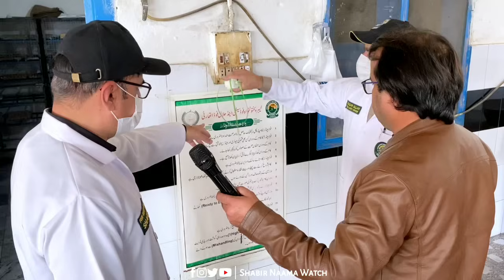Mashoor Brand Ko sealed Kar liya | فوڈ اتھارٹی والوں نے ناقص بیکری کے کاروبار بند کردئیے ۔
This is the official Channel of Shabir Buneri. The team of Shabir Buneri highlights issues related to society, issues related to health, and issues related to corruption, Explore the beauty of Buner and tries to provide support to the poor families through video programs. Everyone is requested to share authentic information related to the mentioned issues.

Thanks,
Editor : Adnan Ali Khan
Producer : Sami Khan
Anchor : Shabir Buneri

    /_OFFICIAL LINKS _\

WARNING : Reposting any part of the video will be Considered an infringement of copyright.